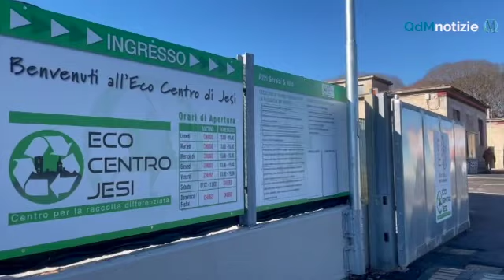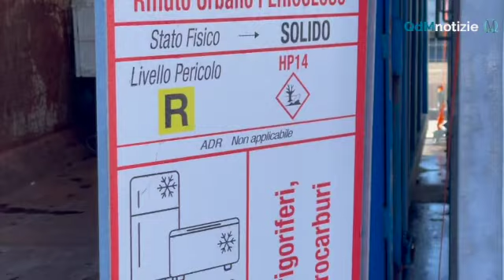Jesi ecco il nuovo Ecocentro al Campo Boario